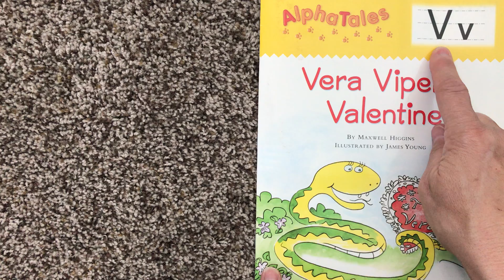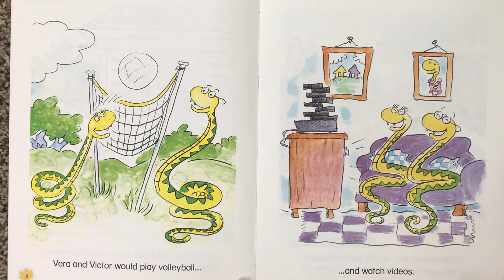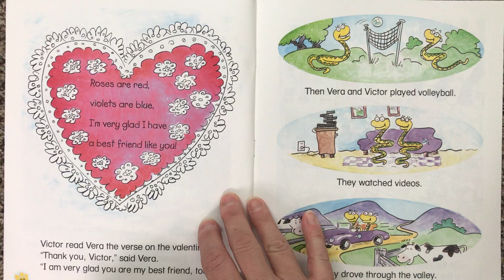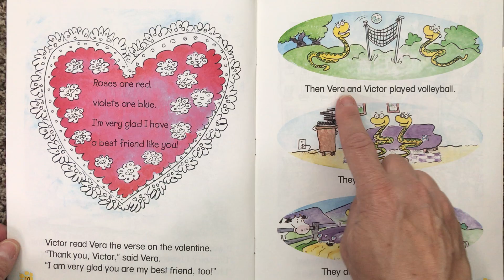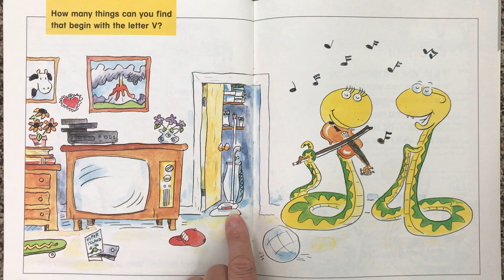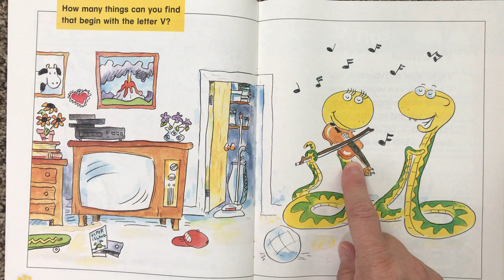Vera Viper’s Valentine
Story for letter Vv